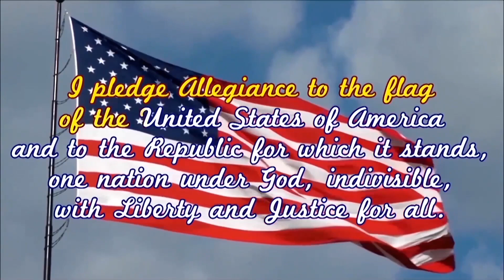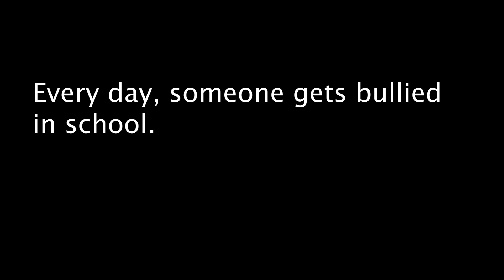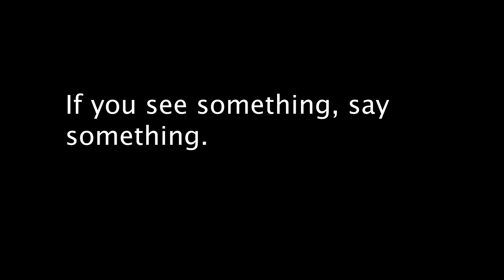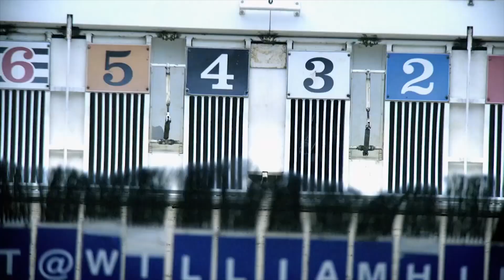GNN News Tues 1 7 2020